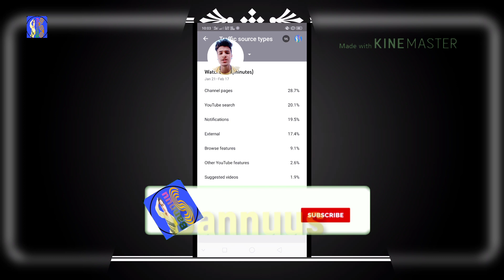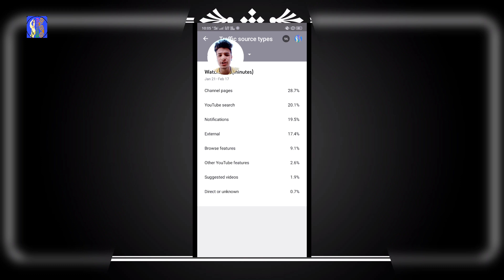What is browse feature | YouTube Search | Suggested video | YouTube Traffic Sources। Bannuus।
YouTube Search
What is browse feature,
What are browse features,
Youtube tips,
Youtube search,
Youtube browse features,
Youtube analytics,
Youtube video traffic sources,
Youtube analytics traffic sources,
Youtube traffic sources report,
Youtube traffic sources browse features,
youtube traffic sources,
Whats is youtube browse feature,
Feature,
Browse,
What is browse feature | YouTube Search | Suggested video | YouTube
grow youtube channel get free

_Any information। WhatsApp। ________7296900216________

Hello friends _____________________________

I AM Bannuus / mene aapko btaya ki kese aap YouTube video ka impression kese check Kar सकते हैं जिसके बारे में आप यह जानकारी मैंने आपको दिया आशा करता हूं आपको यह वीडियो अच्छा लगा होगा धन्यवाद दोस्तों। __________________________________________

Follow me on likee __ @Bannuus

 🙏 🙏 धन्यवाद दोस्तों 👈 👈👈 👈🙏🙏🙏🙏